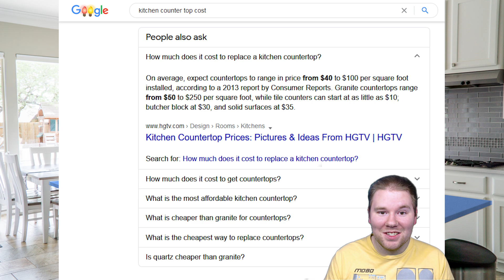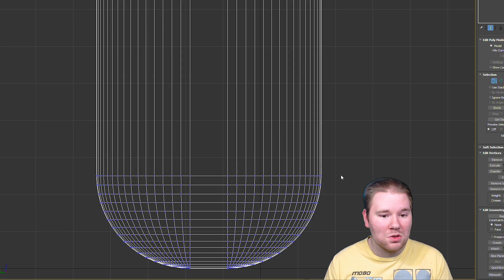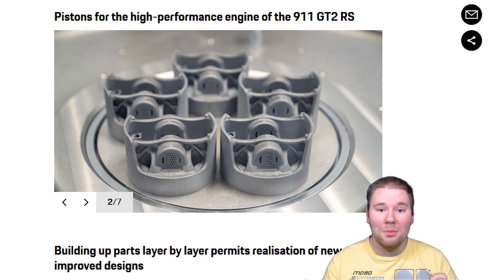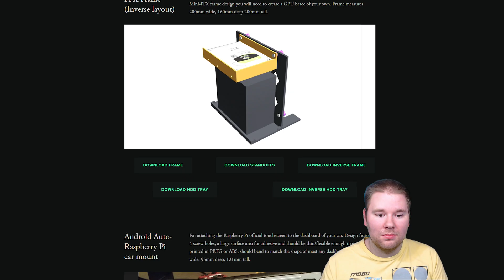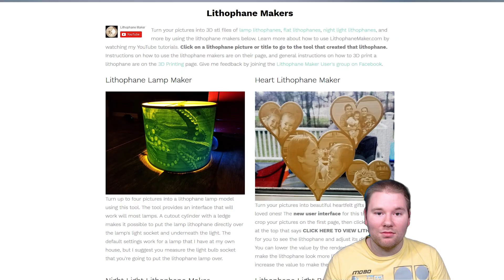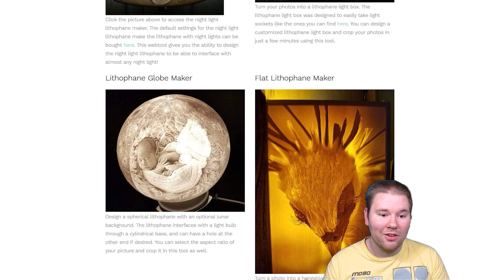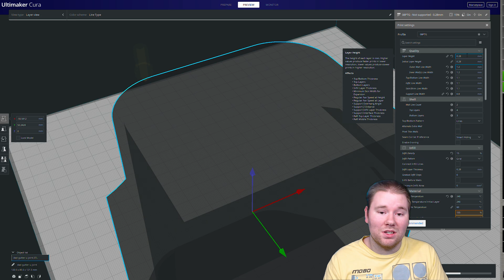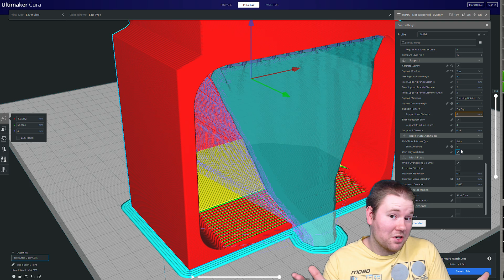Your next home appliance... is a 3D PRINTER?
My 3d printer not only earns money, it SAVES far more money, since you can just make your own stuff at home!